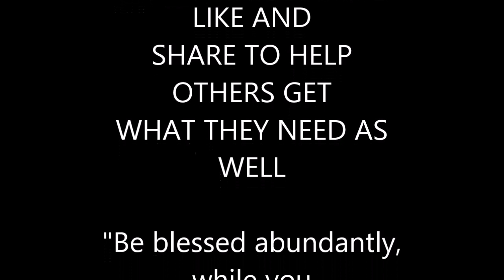Sagittarius Horoscope March 2021: Astrology March 2021: Channeled Messages March 2021: PsychicsofYT